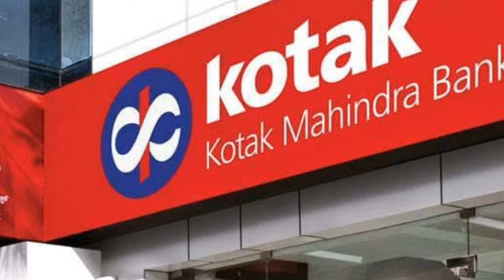Top 10 Richest people in India (2021) | Top 10 Indian Billionaire | Top 10 information